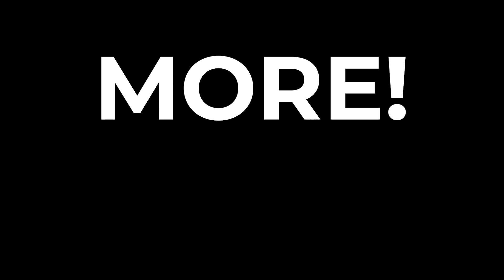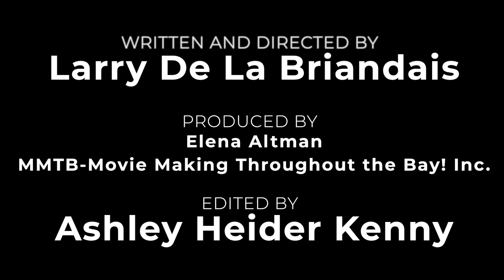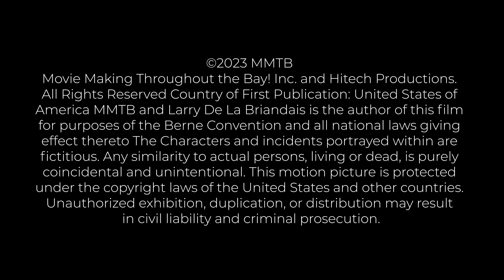MORE!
The director just wants a little more, is that too much to ask for?